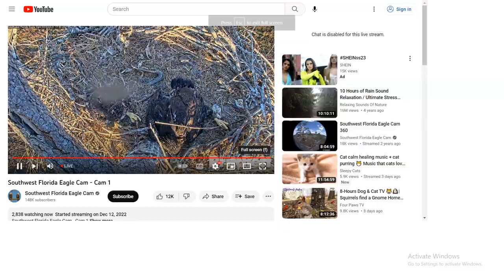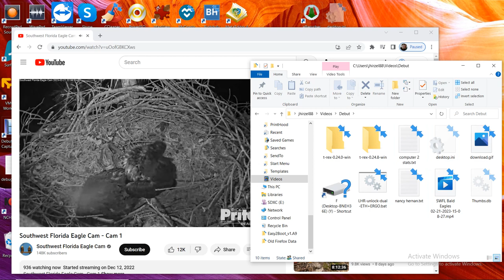SWFL Bald Eagles 02/21/2023 15:08